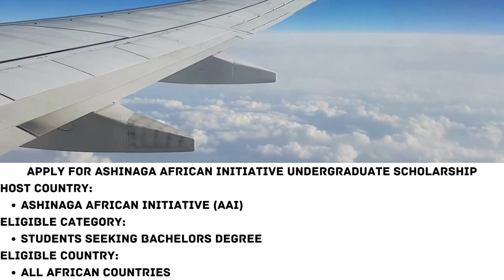Apply for Ashinaga African Initiative undergraduate scholarship video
Apply for Ashinaga African Initiative undergraduate scholarship

AAI was designed to contribute in building sub Saharan African expanding its role is global development via increasing access to free higher education abroad